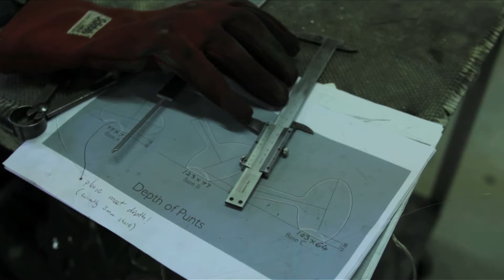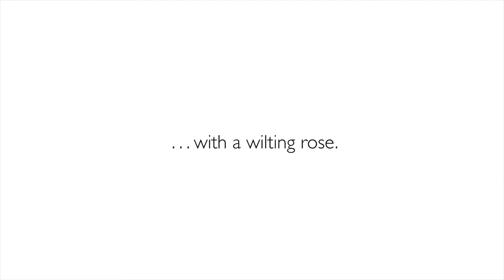ROKOS films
1. Making the 13˚ 60˚ 104˚
2. ≲ 231 MIN
3. Making the Gauge stem vase
4. Gauge
5. Making the Gauge large vase